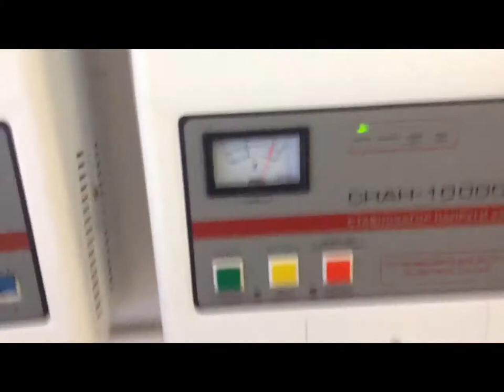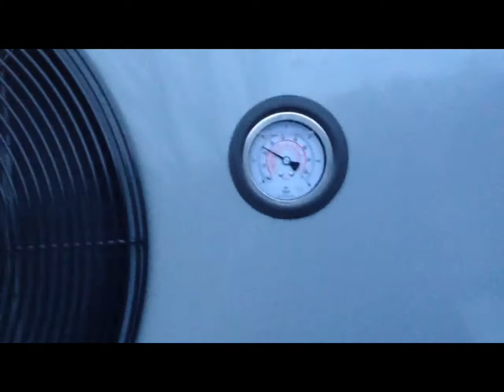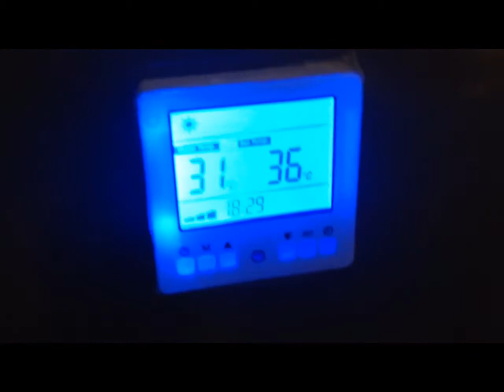Меняем электрокотел на тепловой насос.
Ставим тепловой насос системы воздух-вода взамен электрического котла, последний остаётся как резервный источник тепла. Дача в горах Алушты, дом отапливается электрическим котлом через систему водяного тёплого пола.